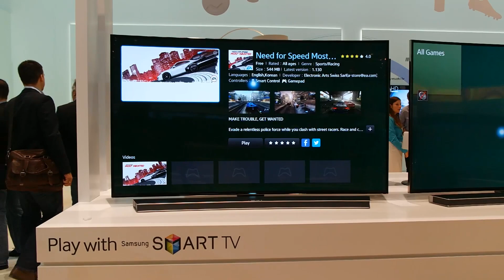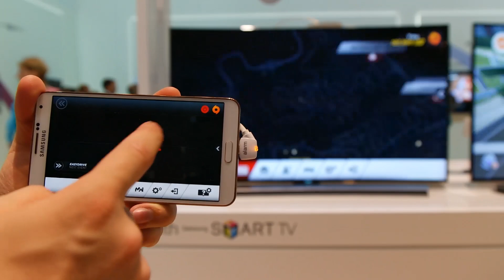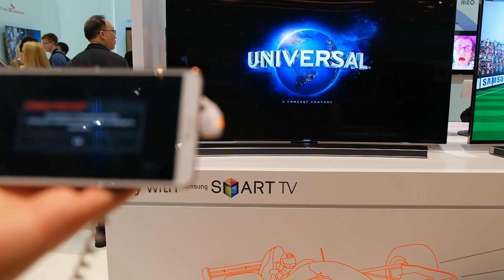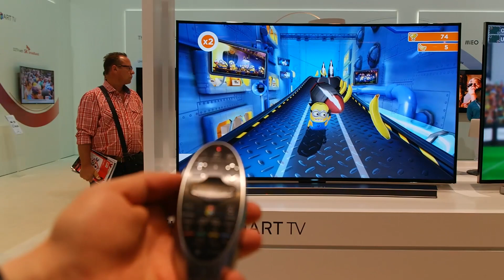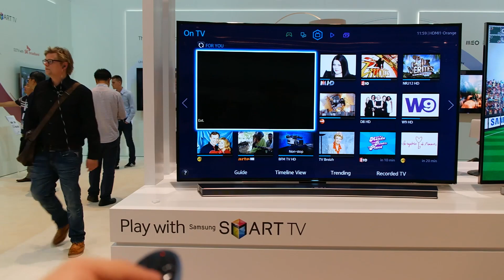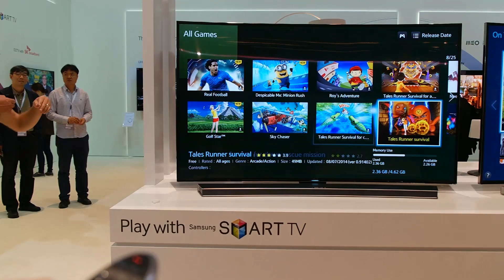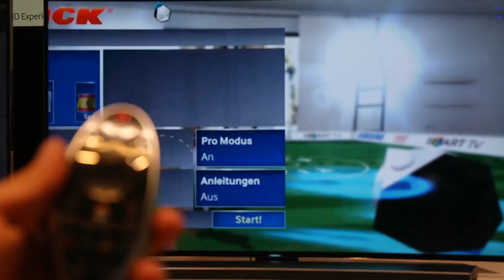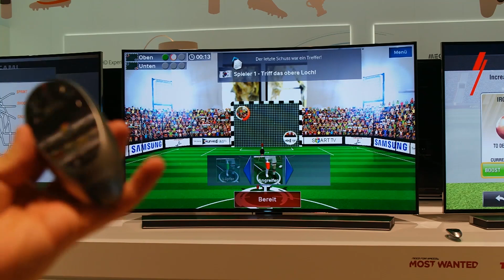Samsung SmartTV Gaming Hands On auf der IFA 2014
Wir haben uns das Samsung SmartTV 2014 Interface mit Gaming Option auf der IFA 2014 genauer angeschaut.